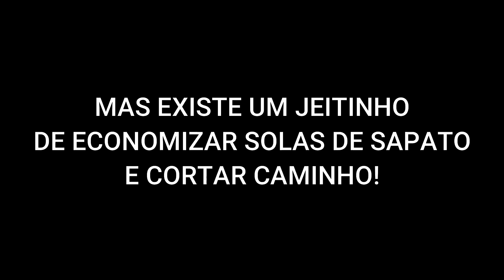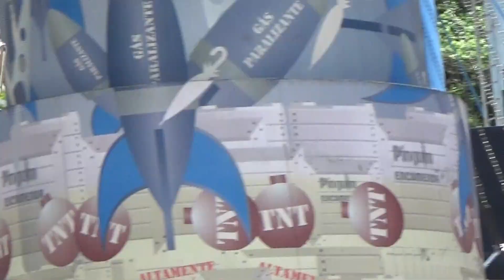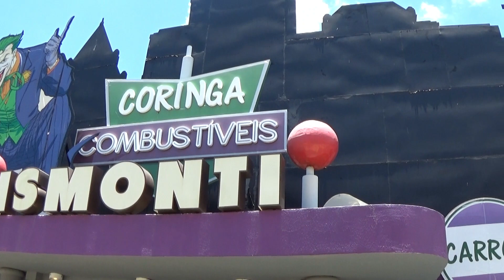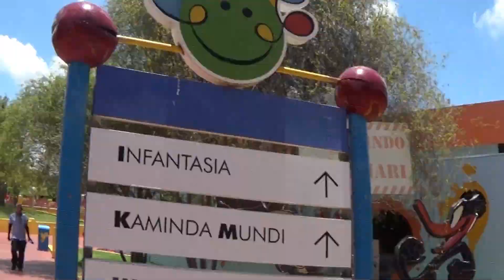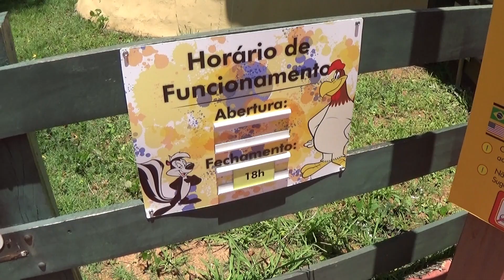CANTINHOS DO HOPI HARI - HOPISODIO 6